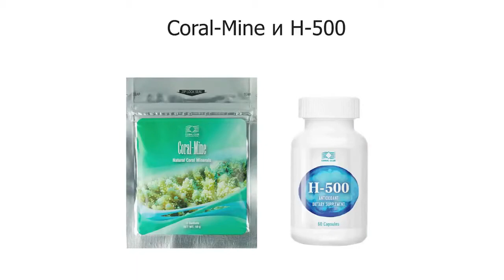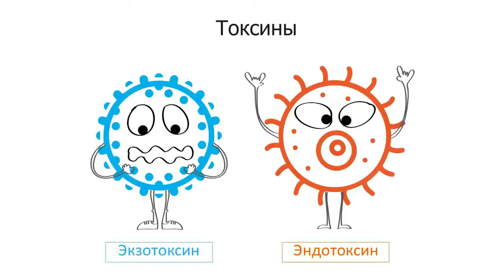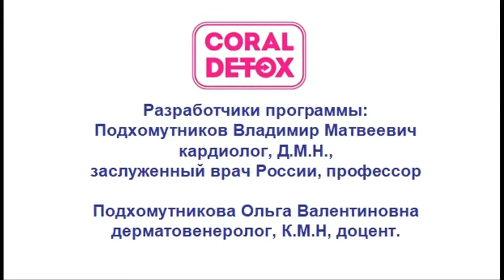Коротко, 8 минут Корал Детокс +7(911)752-15-22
Корал Детокс - это авторская разработка Подхомутникова В.М. – д.м.н., профессора РАМН, заслуженного врача России и Подхомутниковой О.В. – к.м.н., доцента.

В состав входят 4 продукта: «Ассимилятор» (90 капсул), «Н-500» (60 капсул), «Корал-Майн Сильвер» (30 саше), «Корал Лецитин» (120 капсул).

«Ассимилятор» содержит комплекс ферментов растительного происхождения с витаминами А и D, способствует качественному расщеплению пищевых продуктов и уменьшает образование токсинов.

«H-500» – антиоксидант, защищает организм от последствий окислительного стресса, способствует выработке клеточной энергии.

«Корал-Майн Сильвер» – минеральная композиция из глубоководных кораллов, которая влияет на минеральный баланс организма, способствует выведению водорастворимых токсинов.

«Корал Лецитин» – источник природных фосфолипидов, защищает оболочки клеток от повреждения токсинами, улучшает функции печени – главного фильтра организма.

Coral Detox:
🧡Комплексная программа состоящая из натуральных продуктов. Они помогают активировать естественную детоксикацию, выводу 80% водорастворимых токсинов, 20% жирорастворимых токсинов из организма.
🧡 Защита и оздоровлению клеток.
🧡 Эта волшебная коробка с четырьмя продуктами даст вам повышение жизненного тонуса и укрепление иммунитета.
🧡 Эти продукты, — как щётка, удалят из организма всё вредное, ненужное. Вы будете очарованы результатом!ё

 Мы предлагаем вам на нашей программе пить именно  живую воду Корал-Майн.
🧡 Коралловая Вода является БИОСОВМЕСТИМОЙ с нашим организмом, она быстро и качественно разжижает кровь,  а это мы понимаем профилактика инсультов и др диагнозов, так как густая кровь — это не здоровый организм.
 1  пакетик разведенной в 1-1,5 л очищенной или фильтрованной воды мгновенно всасывается, в отличие от обычной   воды, которая усваивается на 10%,  коралловая вода усваивается на 95%, что дает огромный прилив  жизненной энергии, очищает сосуды от водорастворимых токсинов, ощелачивает и конечно же омолаживает в процентном соотношении.
🧡 С коралловой водой организм получает коктейль из 70 микро- и макроэлементов, безупречно подобранных природой, в оптимальной для усвоения форме.
🧡 Особенно важно наличие кальция в ионизированном виде, без которого невозможно протекание обменных процессов на клеточном уровне.

Вы можете по моей реферальной ссылке купить живую воду  Coral Main  со скидкой 20% в интернет магазине или в эко маркетах компании Coral Club в 38 странах мира
 ( 30 саше на 30 дней)
Будьте здоровы!

Именно в программе Coral Doctor дается решение: как соединить профессиональные знания докторов с теми знаниями, с теми программами, которые уже более двадцати лет несет людям Coral Club International. Главной среди программ является КОНЦЕПЦИЯ ЗДОРОВЬЯ.
А ее постулаты — довольно просты.
И у доктора, и у дворника, и у доктора технических наук — одинаковые органы, одинаковые ткани, одинаковые клетки. Мы все состоим из клеток. Знания, о том, как заботиться о клетке, об очищении среды ее обитания, об ее здоровье, и полноценном функционировании, чрезвычайно важны.
 Этим путём и пошёл Коралловый клуб: здесь дают знания о здоровье.

Программу CORAL DOCTOR мы создавали специально для медиков, для специалистов, для знатоков. Чтобы вооружить врачей знанием продуктов Coral Club.
Знанием КОНЦЕПЦИЯ ЗДОРОВЬЯ Coral Club. ЗНАНИЯ могут быть полезны для всех, ведь они — очень просты.

Приглашаем в нашу команду  докторов и  медицинских сотрудников на нашу программу Корал Доктор!
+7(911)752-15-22